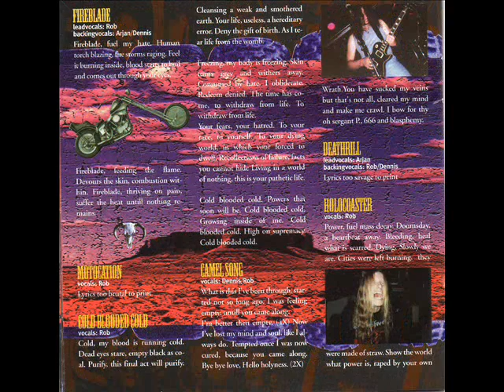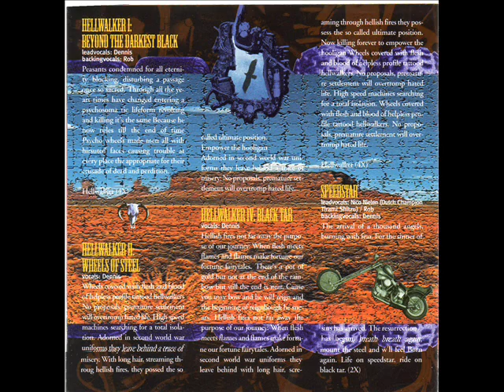Consolation - holocoaster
Consolation - "Stahlplaat" 1998
Genre : Death/Grind/Black
Country : Netherlands